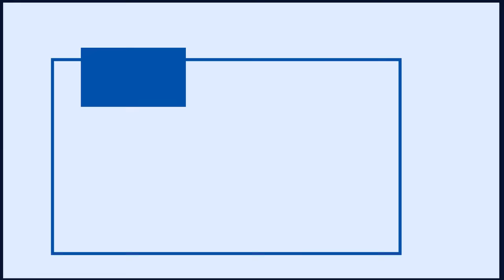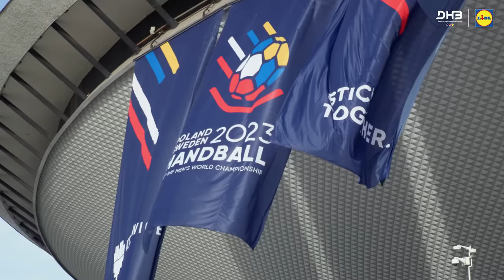Handball hautnah: WM-Special mit Johannes Golla | Folge 4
Was war das für eine Vorrunde 💯 Hautnah dabei bei der WM: Exklusive Einblicke in die Kabine, Johannes Golla zu Gast in der Lidl Frische-Lounge und ein überragendes Gewinnspiel! 🙌 Florian Schmidt-Sommerfeld hat während der Vorrunde in Kattowitz für dich hinter die Kulissen geschaut und macht dich heiß für die anstehende Hauptrunde!

So geht‘s: Video ansehen, Gewinnspielfrage zum Video richtig beantworten & mit etwas Glück gewinnen:🤩
1x bei der Handball-WM getragenes Spielertrikot
2x von den DHB-Spielern signierte DHB-Trikots
2x von den DHB-Spielern signierte Puma-Handbälle
🛒5 x Lidl Einkaufsgutschein im Wert von jeweils 50 €

Inhalt:
00:00 Intro
00:45 Kattowitz
01:33 Match-Highlights
3:35 Vorrundenrückblick
6:37 Matchday - Behind the scenes
14:25 Das Gericht zur WM
19:25 Exklusives Gewinnspiel